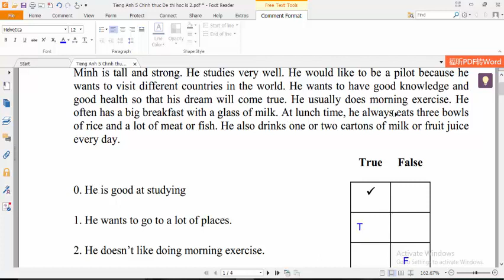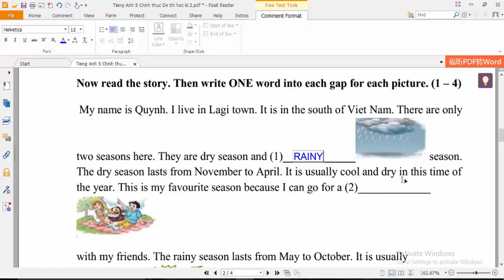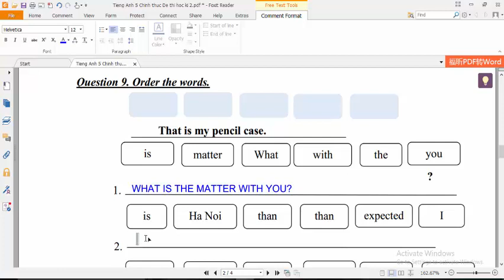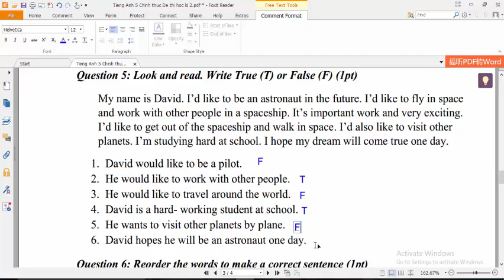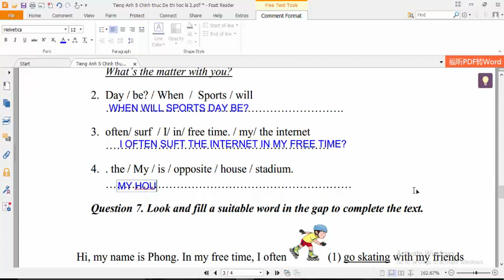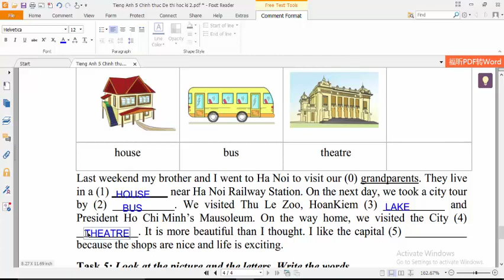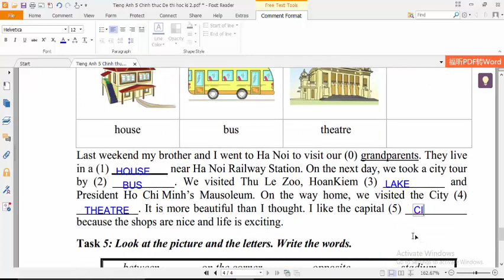ĐỀ THI HỌC KỲ 2 TIẾNG ANH LỚP 5 || ÔN THI VÀO LỚP 6